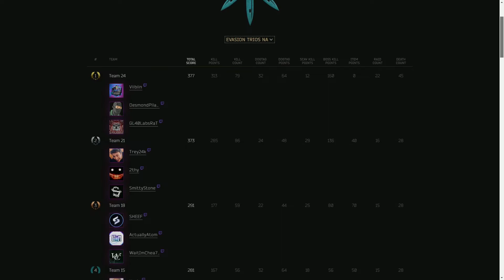Season 6 NA TARKOV TRIO BATTLE - HIGHLIGHTS